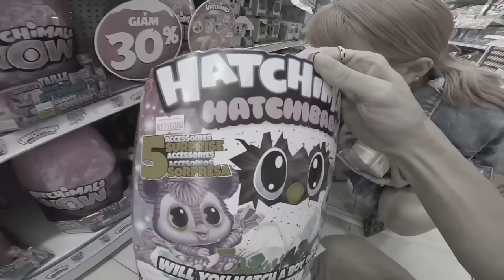2 cha con chippy cuộc thi cắm trại , clip py và ba